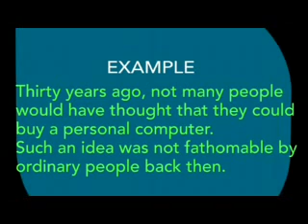Daily Pronunciation #32 - English Lesson - 発音練習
Today's word is "fathomable". This is an adjective which means knowable or comprehensible.
For example, you can say, "Thirty years ago, not many people would have thought that they could buy a personal computer. Such an idea was not fathomable by ordinary people back then."